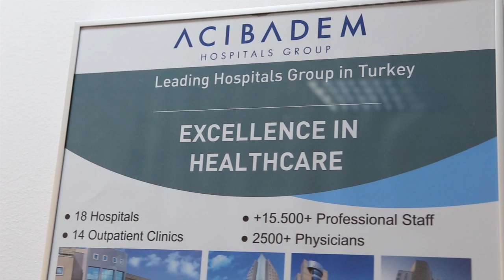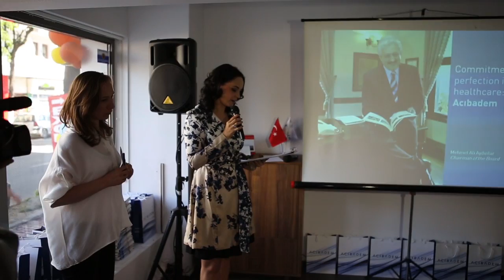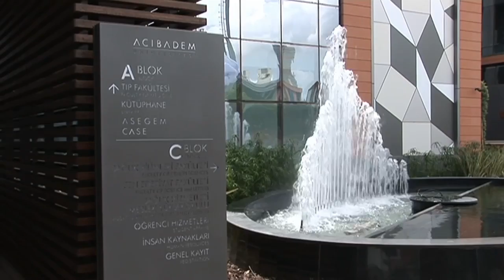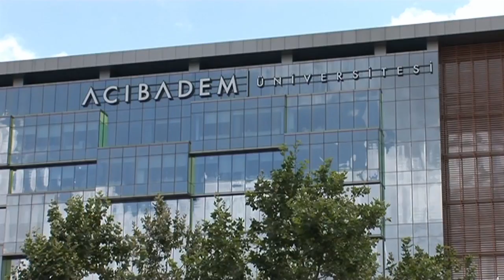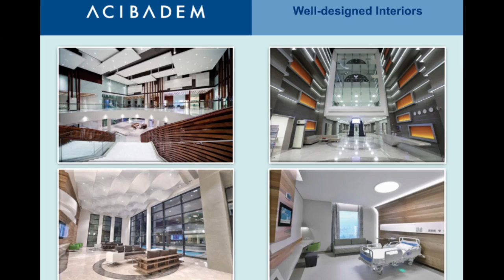Lansare Reprezentanta Acibadem Constanta